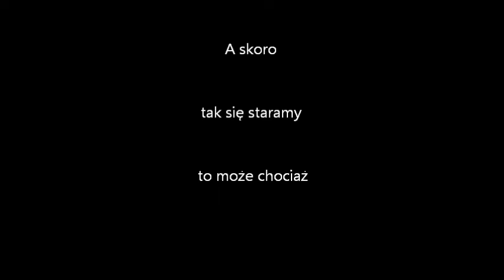8 Marca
Dzień Kobiet